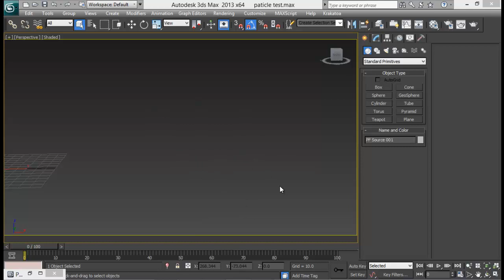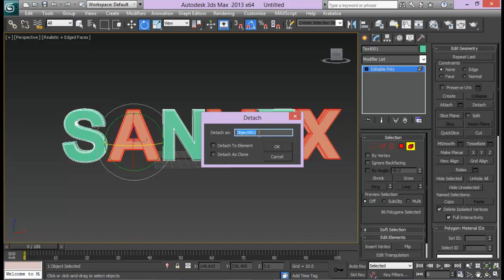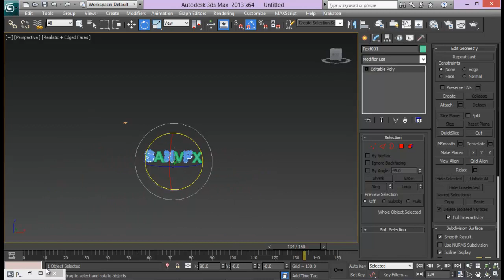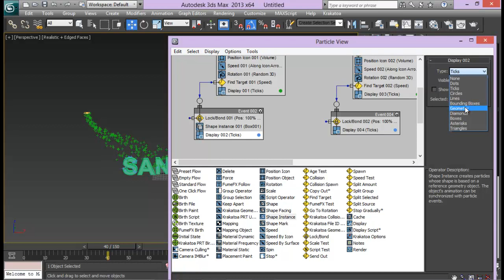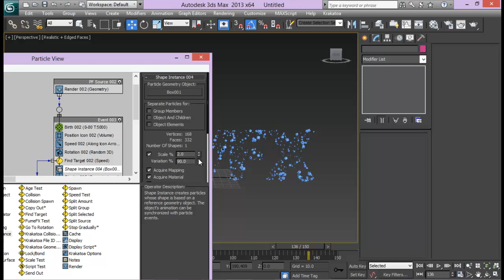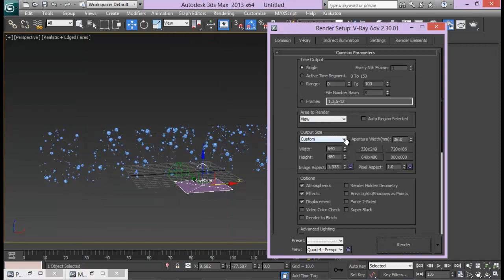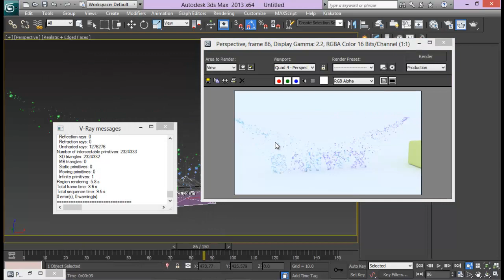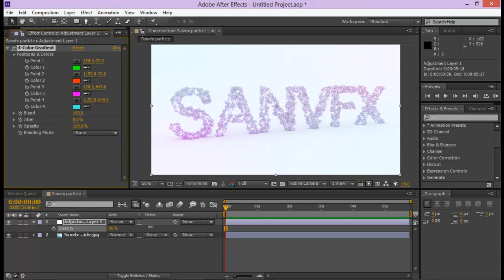Pflow tutorial:Particle to Text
In this tutorial we will look in 2 different operators in PFLow. Lock bond and find target to form objects with particles. We will also look at cool way to render particles based text.